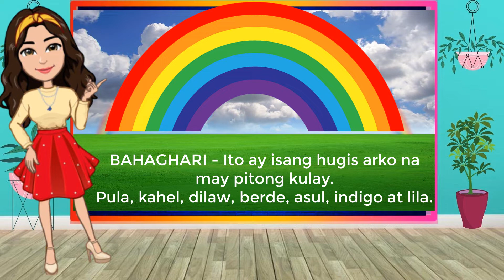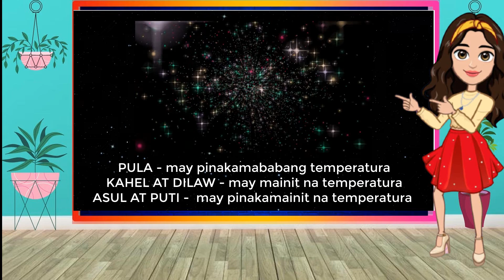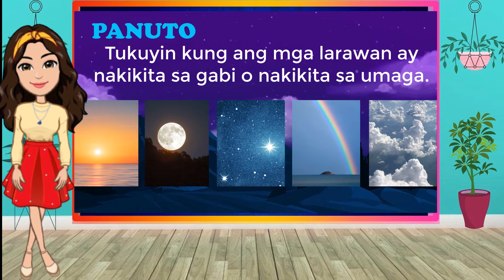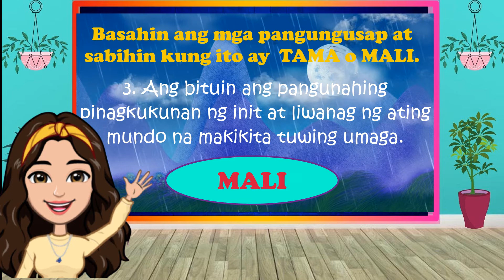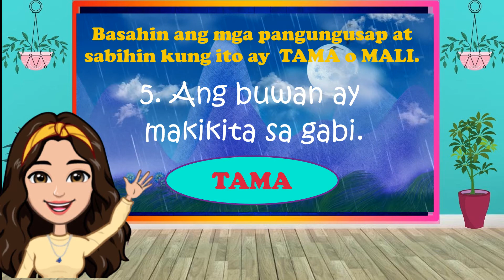MGA NATURAL BAGAY NA MAKIKITA SA KALANGITAN I REDVENTURE